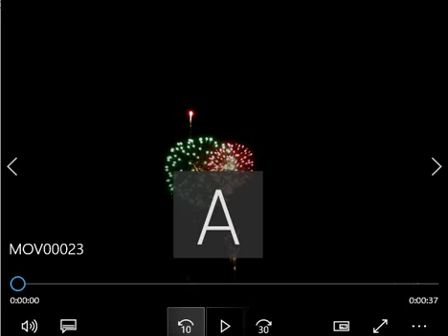さくらまつり花火３